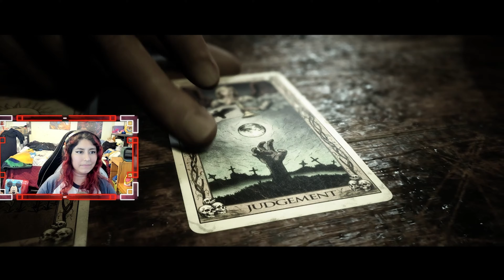Look What We Found!!!! The Quarry Part 5